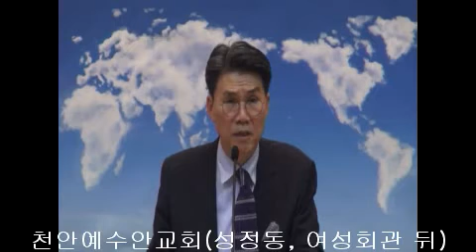20180617 예수안교회